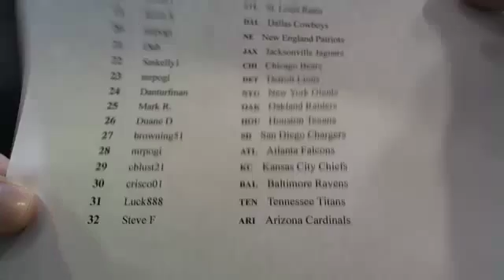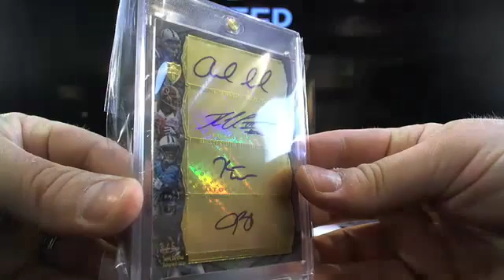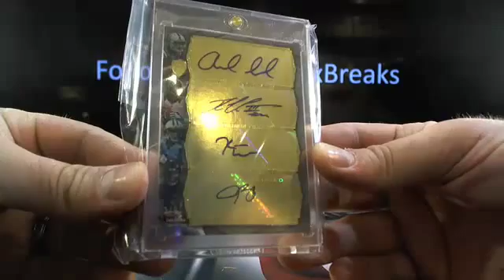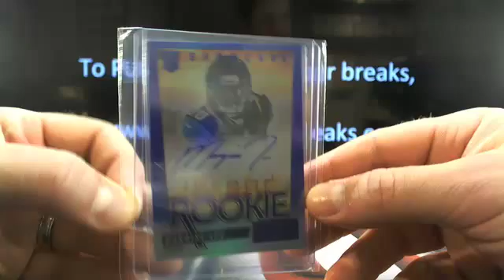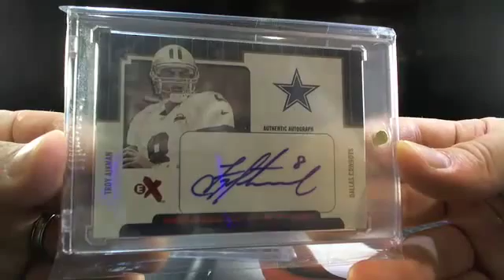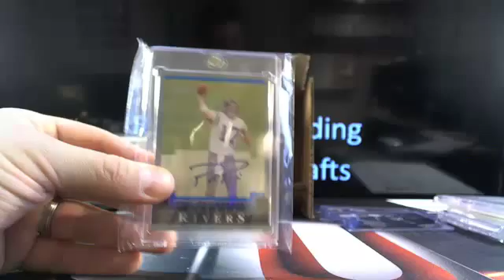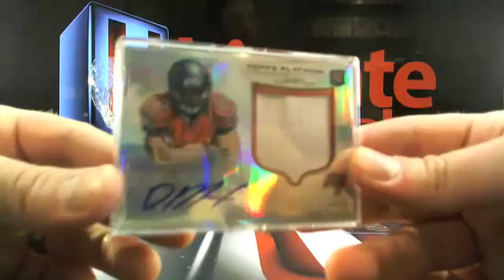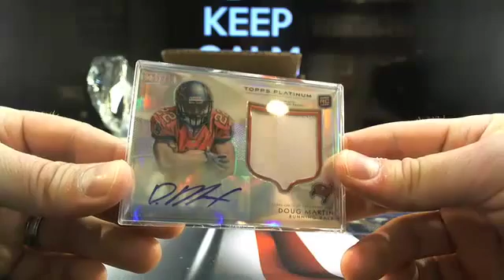UltimateBoxBreaks.com: 2014 Super Break Football Half Case Break 3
UltimateBoxBreaks.com: 2014 Super Break Football Half Case Break 3 - Over 50+ Breaks a week! The First and Only Real-Time Draft and Trading System!